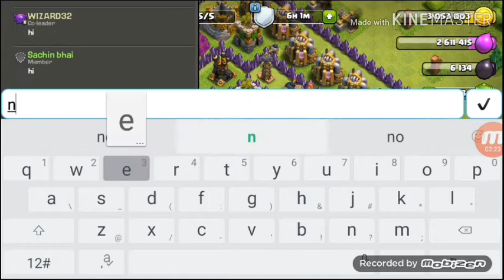Less use of elxer to acctake on 11 win 1 🌟